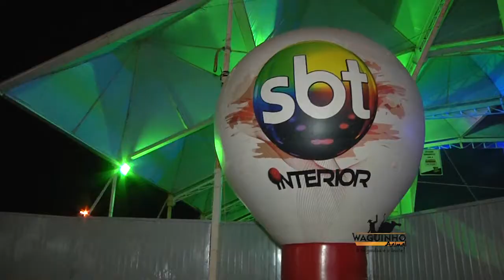Waguinho Animal - Camarote SBT Interior em 41ª Faive 26/08/17